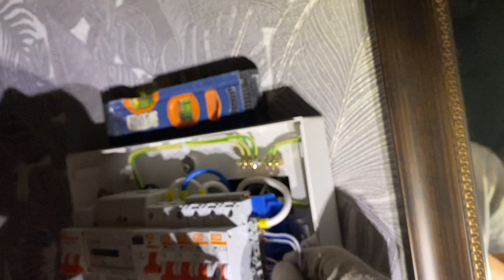КАК СОБРАТЬ БЮДЖЕТНЫЙ ЭЛ.ЩИТОК НА 12 МОДУЛЕЙ !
Электрический щит – это ящик, в котором крепится автоматика и защитное оборудование. Щит принимает от внешнего источника кабели и провода и выводит их к потребителям электроэнергии (розеткам, выключателям и т.д.). В щите находятся устройства, которые  защищают проводку от короткого замыкания, скачков напряжения и пр.